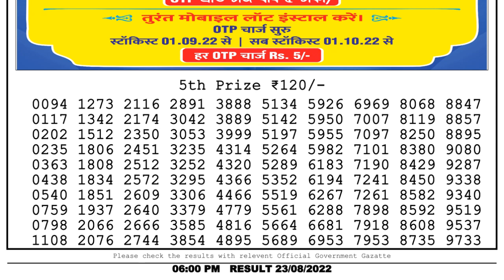🔴 Lottery Sambad Live 06:00pm 23/08/2022 Day Nagaland State Dear Lottery Result Pdf Downloa